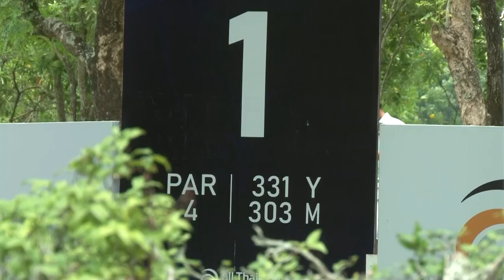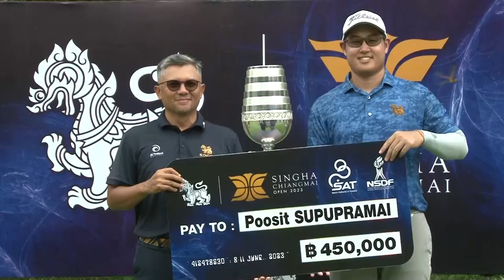ภาพข่าวการแข่งขันกอล์ฟอาชีพรายการสิงห์ เชียงใหม่ โอเพ่น 2023 วันที่ 11 มิถุนายน 2566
ภูสิทธิ์ ทรัพย์อัประไมย
แชมป์การแข่งขันกอล์ฟอาชีพรายการสิงห์ เชียงใหม่ โอเพ่น 2023